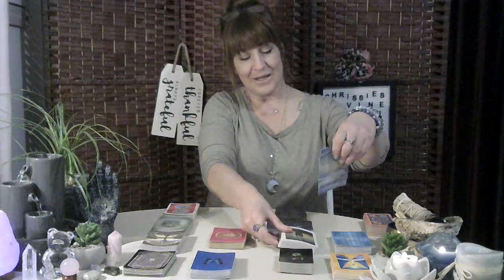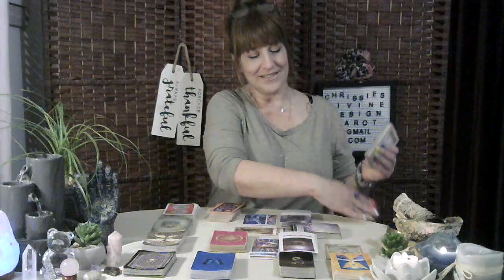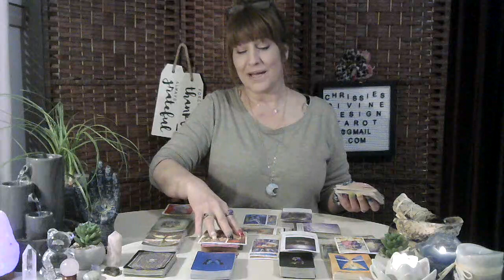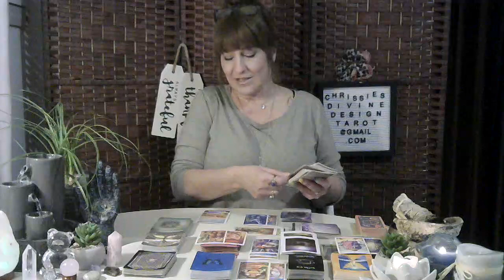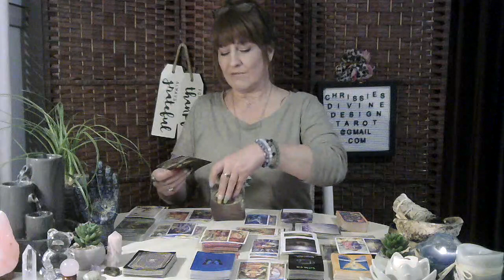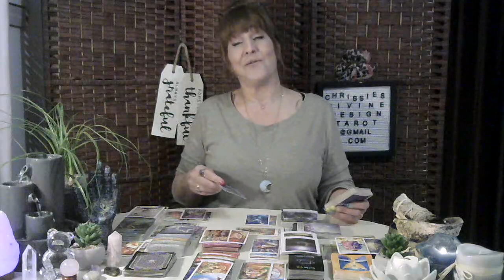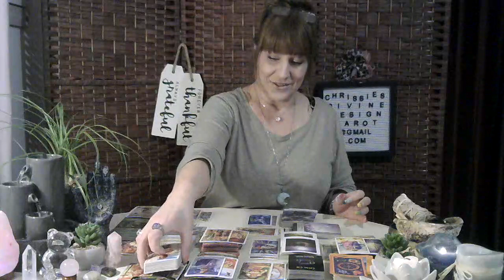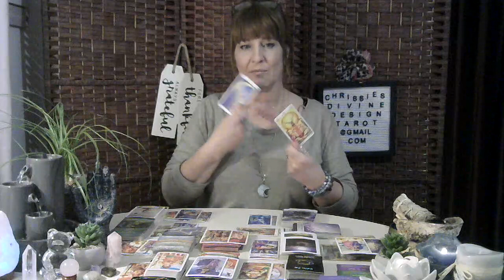♉Taurus Astrology tarot reading May 2023 Endings bring in new beginnings Spirit has a message